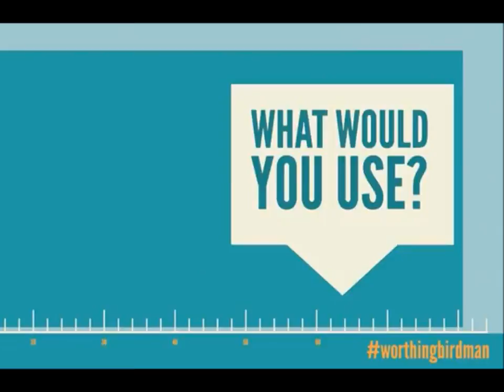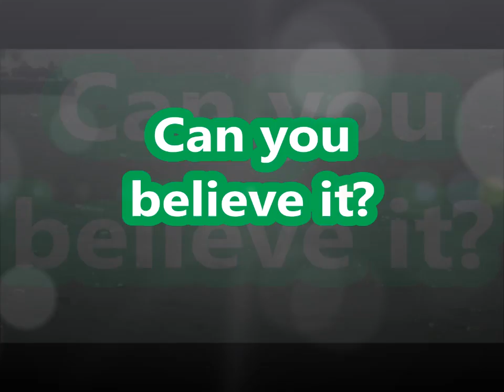Worthing Birdman 2014 | Ron Freeman's Epic Flight on Saturday | Watch Now!!!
Full footage of Ron Freeman's amazing flight on Saturday, July 12, 2014. The record he broke was 159.8 meters! Hope you enjoy!